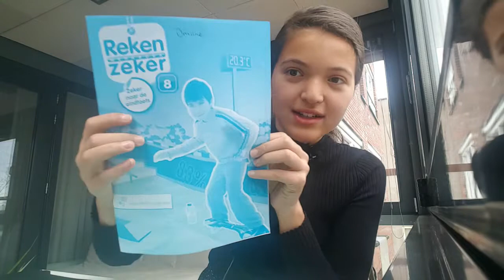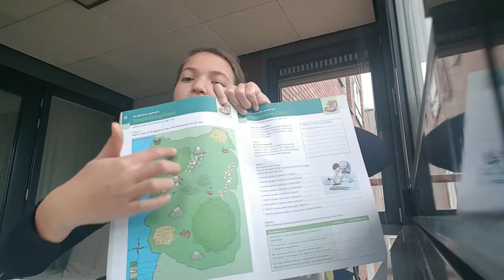IkBlijfThuis VLOG #3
Dit is inmiddels al mijn 3e vlog! Met deze vlog de tip van de dag en natuurlijk nog veel meer!

Tot morgen!

Liefs Imane